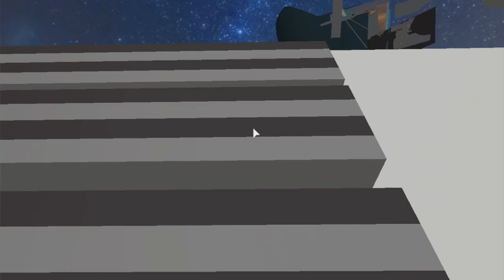TROLLING COOKIE'S LITTLE BROTHER!!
We trolled cookie's brother but then knew that we had to make the decision to ship him off to Azkaban. He will never return. ...That's what I think at least..